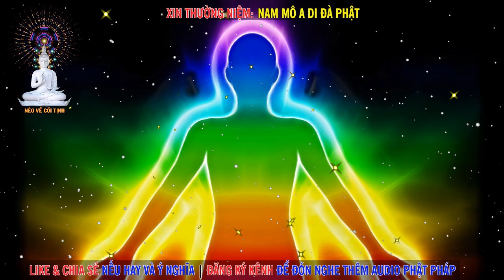Bản Chất THẬT của THÂN | Nẻo Về Cõi Tịnh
Chất THẬT của THÂN | Nẻo Về Cõi Tịnh

Mục Lục
Intro 0:00
Thứ nhất, thân là vô thường 7:07
Thứ hai, thân là khổ 12:10
Thứ ba, nó là vô ngã 10:56
Thứ tư, là xả vọng chấp 26:16
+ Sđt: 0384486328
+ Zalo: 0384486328